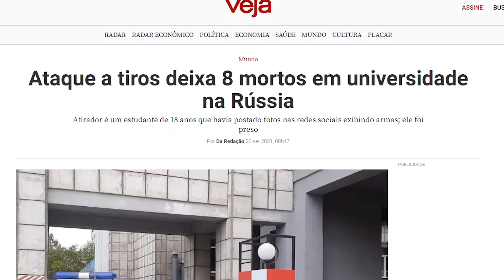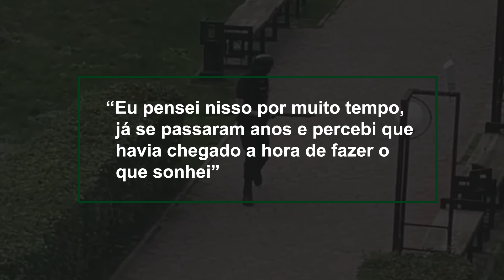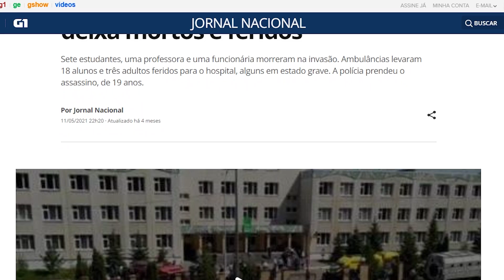ATENTADO NA RÚSSIA E VULCÃO ACORDOU - News Adivinho #6